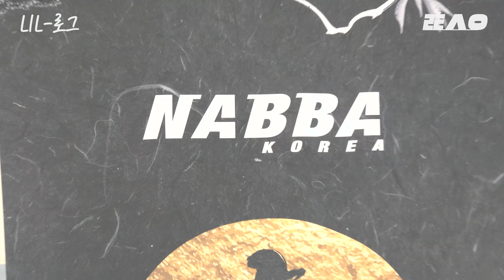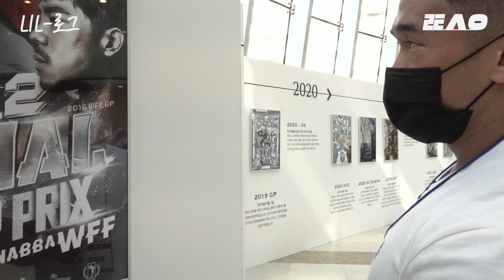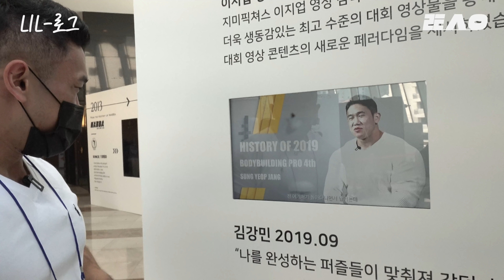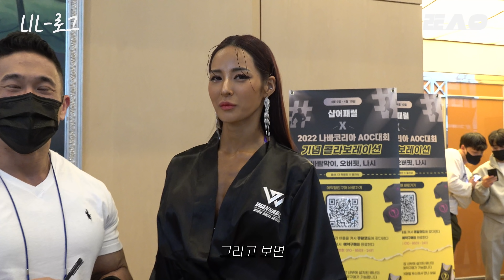[lil-로그] 상위 2% 여성 구독자와의 만남 (ft.NABBA) episode-27